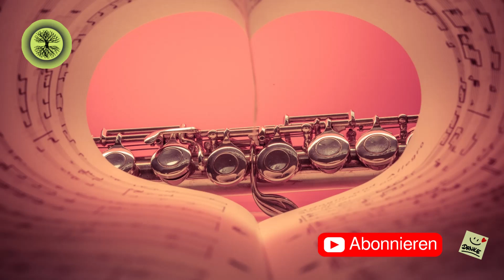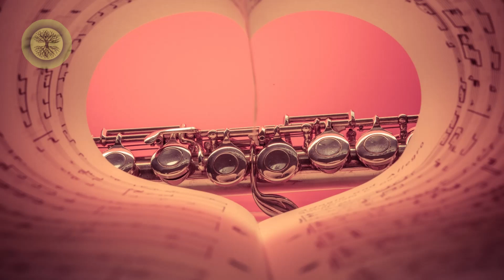William Tell Overture - Rossini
Ich hoffe, Euch gefällt die Musik und Ihr könnt sie z. B. zum entspannen, träumen und konzentrieren nutzen. :-)
Oder für was auch immer Ihr sie verwenden wollt. ;-)
Euch einen wunderschönen Tag!

Bild von Silke auf Pixabay